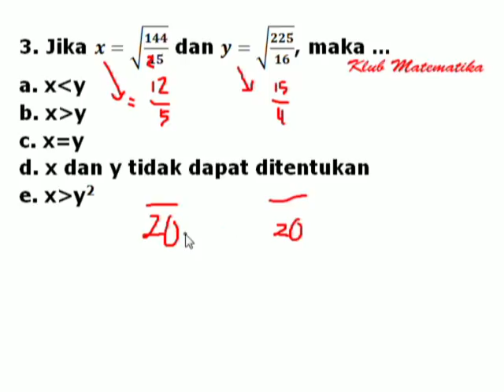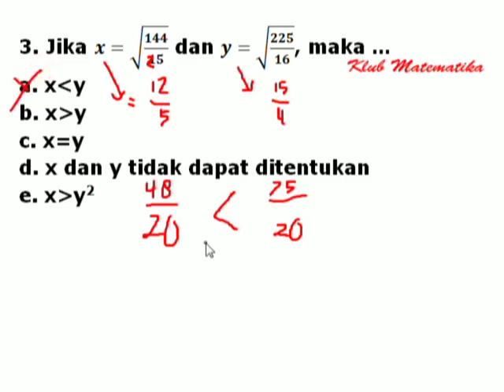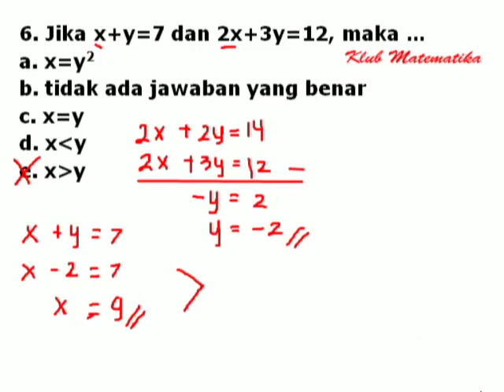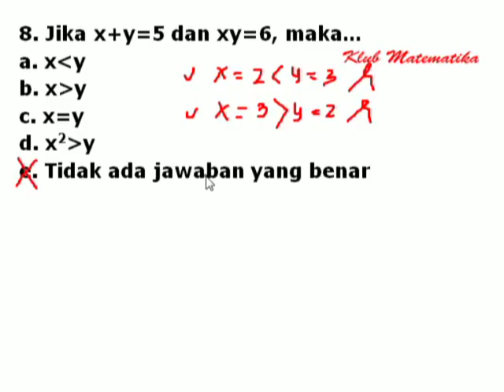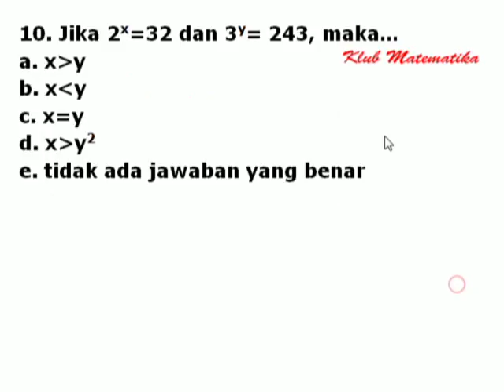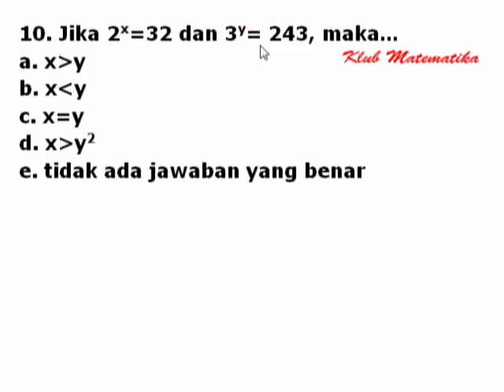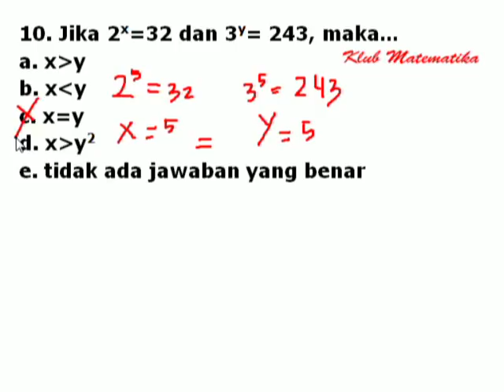Trik Tes TIU CPNS I Logika Angka I Trik Cepat Klub Matematika